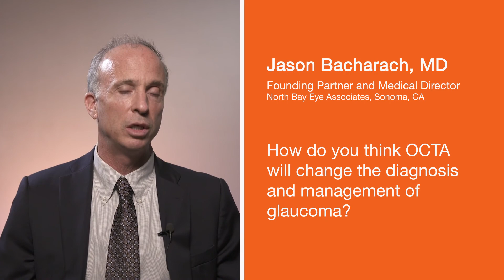How do you think OCTA will change the diagnosis and management of glaucoma?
Jason Bacharach, MD
Founding Partner and Medical Director
North Bay Eye Associates, Sonoma, Calif.